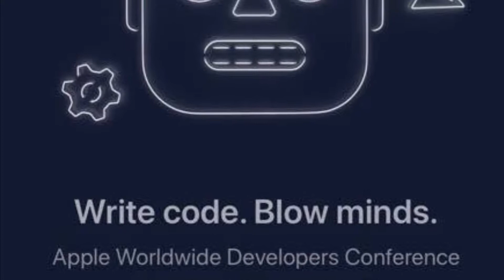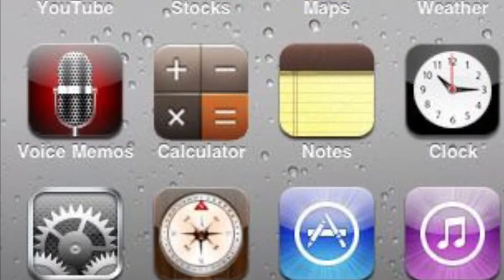WWDC 2019 details and more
This video is about the big wwdc event coming in June! Hope you enjoy